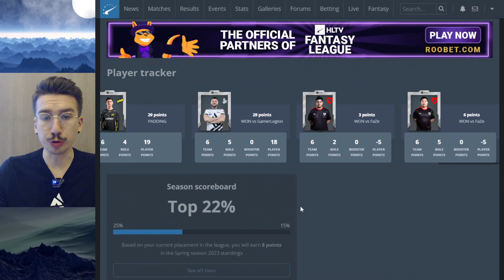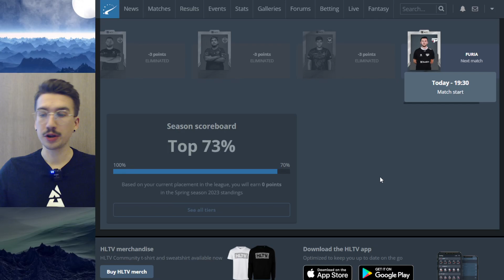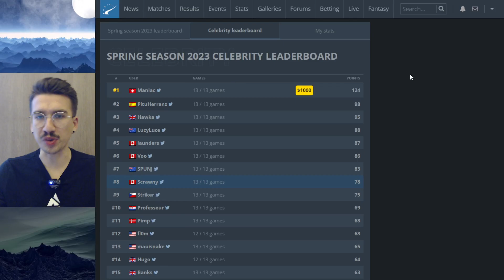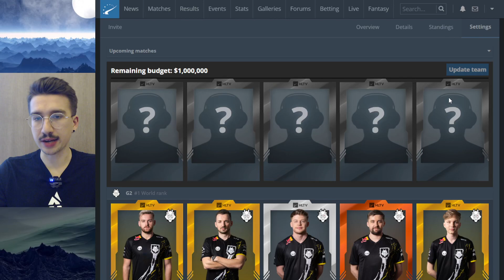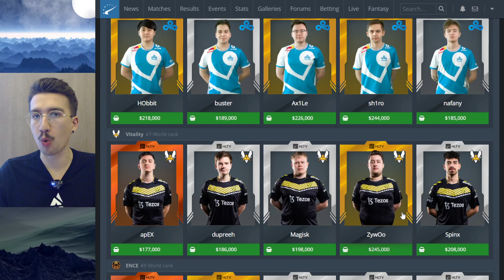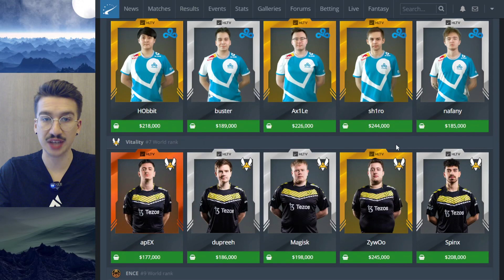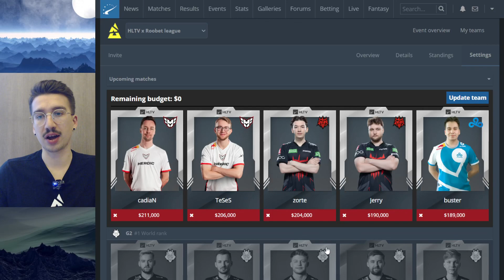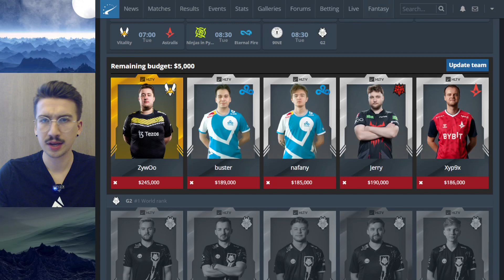Cloud9 or Clown9?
HLTV Fantasy Land, EU RMR B
Give Americas their 6th Major spot back!